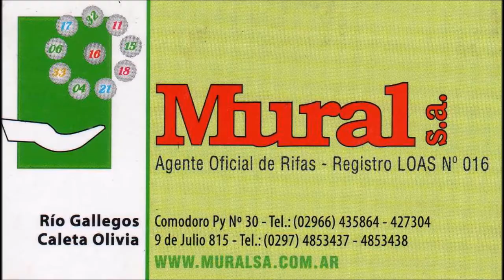Aldo Heredia - Tema terrenos - 17/07/2018